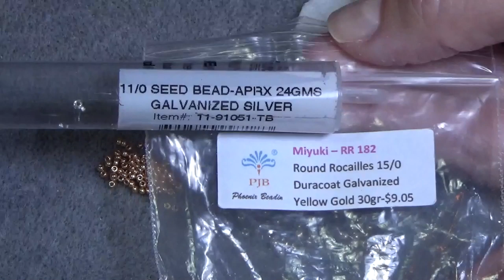Tutorial: Part 1, 3D Beaded Embroidery Brooch Pendant Element Maltese Cross